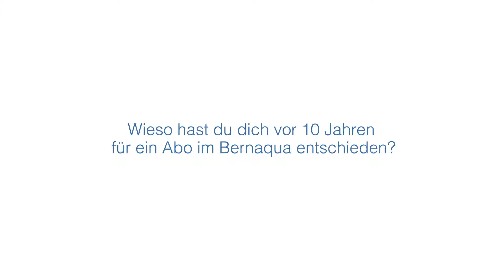10 Jahre Bernaqua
Charlotte ist schon seit Anfang an Mitglied im Bernaqua, vielen Dank für deine Treue!